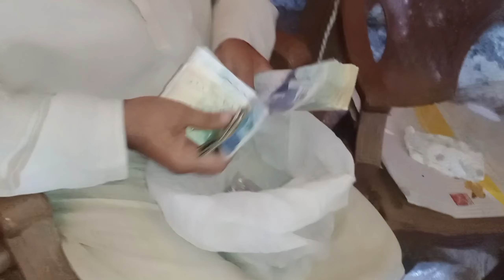How did the business buy the goods?2024/Saraiki vlog.❤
My name is muhammad zareef nutkaani
my channal name gol anmol
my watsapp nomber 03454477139